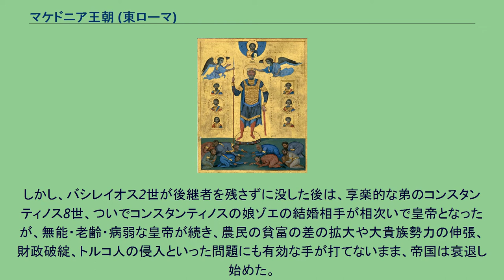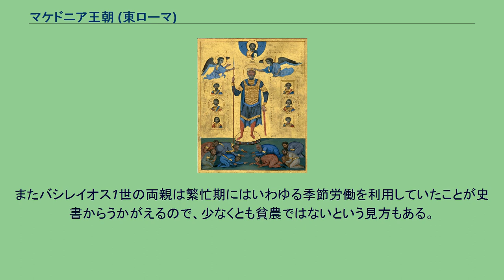マケドニア王朝 (東ローマ)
1025年　バシレイオス2世没時のマケドニア王朝東ローマ帝国の版図 マケドニア王朝（マケドニアおうちょう、ギリシア語: Μακεδονική Δυναστεία）は、東ローマ帝国中期の王朝（867年 - 1057年）。
867年にマケドニア地方生まれでアルメニア系農民出身のバシレイオス1世が、クーデターでアモリア朝3代目の皇帝ミカエル3世を倒して皇帝に即位し、新王朝を開いた。
バシレイオス1世の子孫からは、法律や行政に優れたレオーン6世や、文化人として知られたコンスタンティノス7世、様々な軍事的功績を挙げたバシレイオス2世などを輩出し、政治・経済・軍事・文化などの面で東ローマ帝国は躍進を遂げた。
バシレイオス2世 コンスタンティノス7世の息子ロマノス2世の未亡人テオファノと結婚して帝位についた軍人皇帝ニケフォロス2世フォカスは、アンティオキアを約300年ぶりにイスラム勢力から奪回し、ニケフォロスを殺して帝位を簒奪したヨハネス1世ツィミスケスも、ブルガリアやキエフ大公国軍を破り、シリア・パレスチナを制圧した。
ヨハネスの死後、実権を取り戻したロマノス2世の息子バシレイオス2世は東西で戦いを進め、1018年には宿敵第1次ブルガリア帝国を滅ぼして、ユスティニアヌス1世の時代以来最大の版図を実現。
バシレイオス2世の下で南イタリア・バルカン半島・小アジア・北シリア・アルメニアを支配する東地中海の大帝国として、東ローマ帝国は最盛期を迎えた。
しかし、バシレイオス2世が後継者を残さずに没した後は、享楽的な弟のコンスタンティノス8世、ついでコンスタンティノスの娘ゾエの結婚相手が相次いで皇帝となったが、無能・老齢・病弱な皇帝が続き、農民の貧富の差の拡大や大貴族勢力の伸張、財政破綻、トルコ人の侵入といった問題にも有効な手が打てないまま、帝国は衰退し始めた。
1054年にはコンスタンティノポリス教会とローマ教会が完全分裂（いわゆる大シスマ）し、西欧との関係も悪化した。
1056年に女帝テオドラが没し、翌1057年にはテオドラの養子ミカエル6世ストラティオティコスが反乱で失脚したためにマケドニア王朝は断絶。
以後30年近くに渡って内乱や外敵の侵入が相次ぎ、アレクシオス1世コムネノスによって建て直されるまで東ローマ帝国は滅亡寸前の状態となった。
この時代の東ローマ帝国は、それまでの実力主義的で身分的な上昇が容易な社会から、血統を尊重し身分の違いを重視する傾向が生じ始め、また同時に地方での軍事貴族の勢力が拡大し始めた時期である。
そのため何度かレカペノス家やフォカス家などの軍事貴族の出身者が皇帝となることがあったものの、軍人出身の皇帝たちはむしろマケドニア王朝との縁戚関係の構築により自らの即位を正当化し、正統な皇子（いわゆるポルフュロゲネトス）を名目的な共同皇帝として残さざるを得なかった。
彼らはいずれも自分の実子に帝位を伝えることはできなかった。
なお、ギリシャ人は、古代以来、氏姓や名字を名乗ることはなかったが、9-10世紀頃から名字を名乗るようになり、軍事貴族たちの多くも、レカペノス、ツィミスケス、ドゥーカスなどの名字を名乗っていた。
しかし、マケドニア王朝のメンバーは名字を名乗っていない。
農民出身のバシレイオス1世には元々名字はなく、その後の皇帝・皇族も、ただ自らの高貴な血統と高い爵位さえあれば、あえて名字を名乗って自らの家系を他と区別する必要はなかった。
一方で、軍事貴族の中には恩賞として先祖の名前を名字としてつけられた場合もあった。
コンスタンティノス7世は、先祖バシレイオス1世の父は古代アルメニアのアルサケス朝（パルティア王家の分家）の子孫、母はコンスタンティヌス1世の末裔という噂がある、と書き残しており、エドワード・ギボンの『ローマ帝国衰亡史』もそれを元にして書かれている。
これは皇帝となった後で作られた伝説に過ぎないという見方がある。
一方でヘラクレイオス王朝やアモリア朝に倒されたレオーン5世といった同じアルメニア系である東ローマの王朝や皇帝については権威づけに利用していない。
少なくとも続テオファネス年代記においては、バシレイオス1世の父方祖父はイサウリア朝後期にコンスタンティノープルにやってきてアルメニア人が多いアドリアノープルに移住したマイクテスという人物であったとしている。
またバシレイオス1世の両親は繁忙期にはいわゆる季節労働を利用していたことが史書からうかがえるので、少なくとも貧農ではないという...